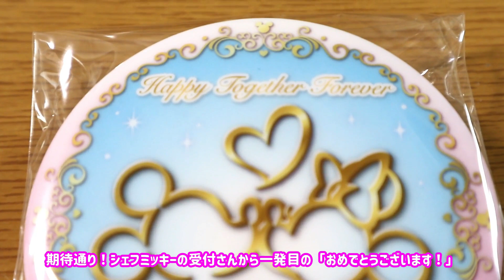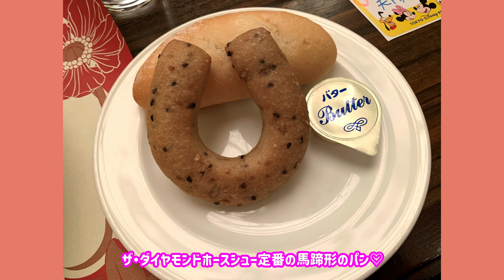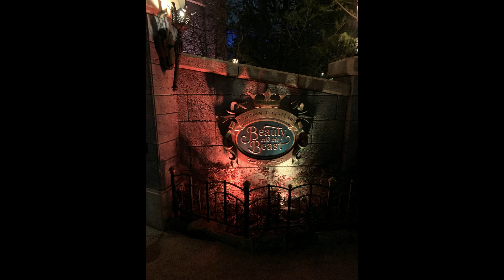フェアリーテイルウェディング翌日「シェフミッキー＆TDL」VLOG ＃41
こんにちは！とも文字です♪
今回はアンバサダーホテルで結婚式をした翌日、「シェフミッキー＆ＴＤＬ」に行った時のVLOG動画です。結婚式の翌日に家族みんなでパークに行ってきました！ディズニーホテルで結婚式を挙げられた方たちは必ずパークに遊びに行くのでは？♡丸一日、ディズニーDAY！の様子を動画にしています♡すごく楽しい思い出になりました(*'▽')

ぜひ、最後まで見て頂けたら嬉しいです！